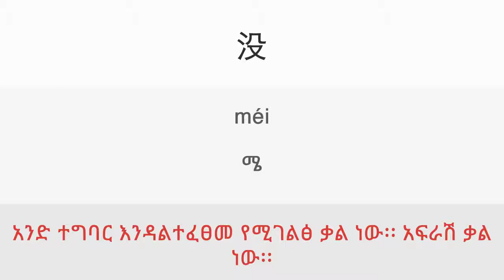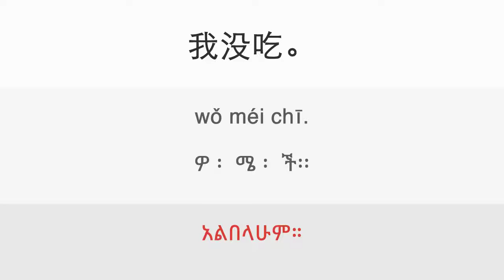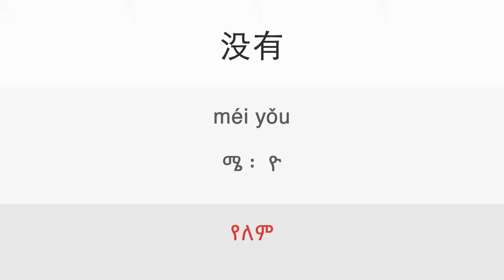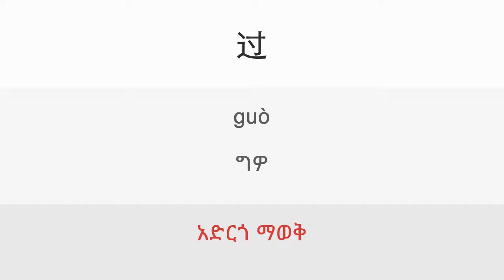17a. Event that did not happen - ዳሉ ቻይንኛን በቀላሉ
Lesson: 17a. Event that did not happen